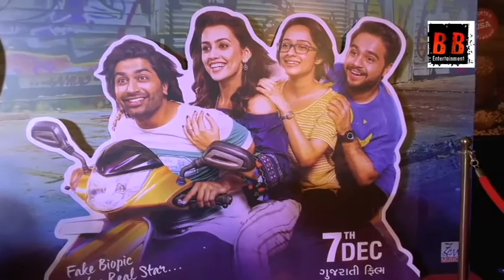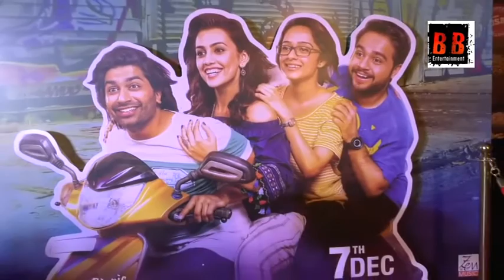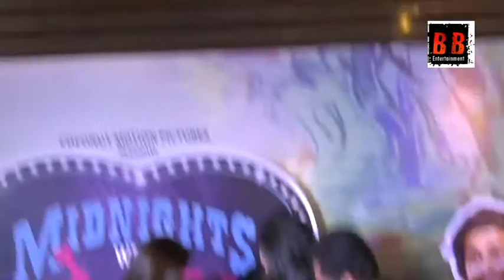Gujarati Film "Midnight" Premier With Menka, Jethalal, Sharad kelkar, Manoj Joshi And Starcast